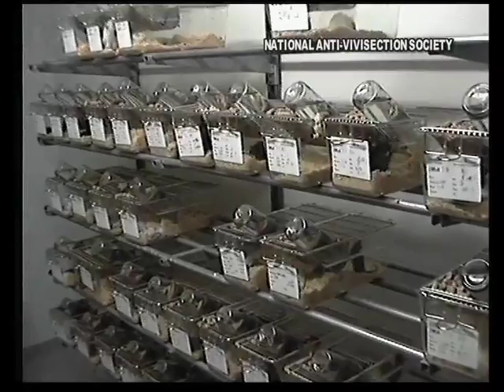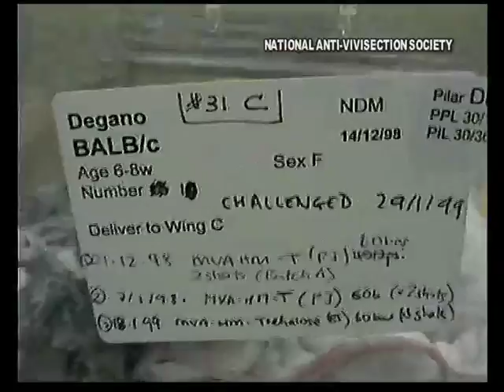Unlock The Labs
Evidence collected by the NAVS inside British laboratories provides the widest and most accurate picture available of life and death for lab animals.  We were the first organisation to expose contract testing on animals; to film primates in brain research; to expose the overbreeding of animals; and the only organisation whose investigative work has led to a laboratory licence to experiment being revoked. Our video, Unlock the Labs, contains footage from these investigations. Help us campaign for an end to animal experiments